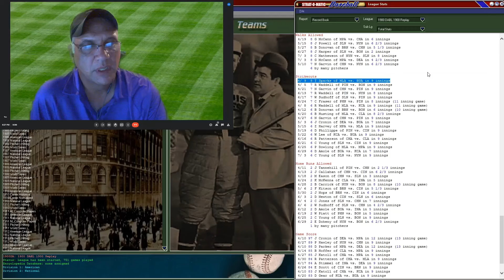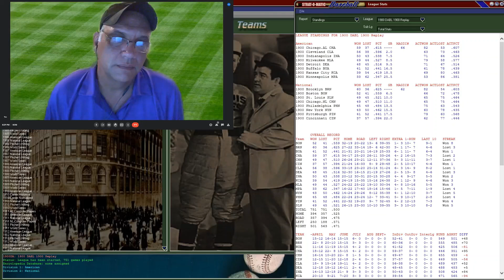Ep.19 Strat-O-Matic Baseball 1900 - June Recap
Are the Brooklyn Superbas still atop the NL and the Chicago Invaders leading the AL?  Who leads the league in batting average, homeruns, RBIs, runs scored, & stolen bases? Which pitcher is top of the table in wins, ERA, saves, & strikeouts?  What team leads the league in hitting and pitching? This is the recap from the month of June and the season as a whole?